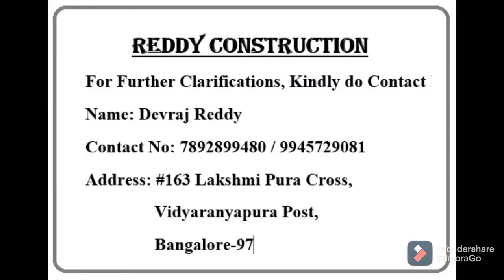How to Change Switch/ Reddy construction